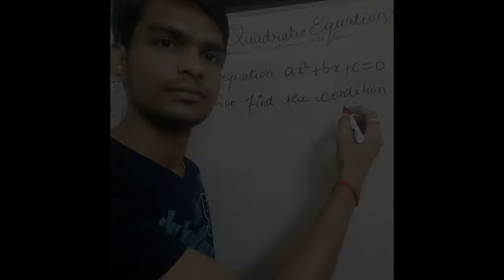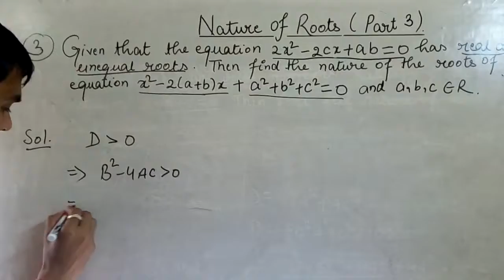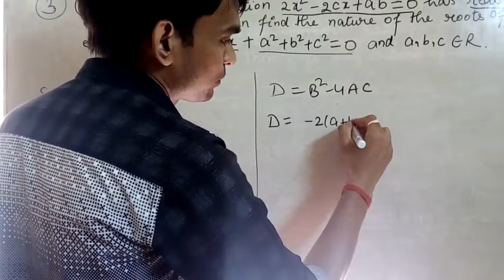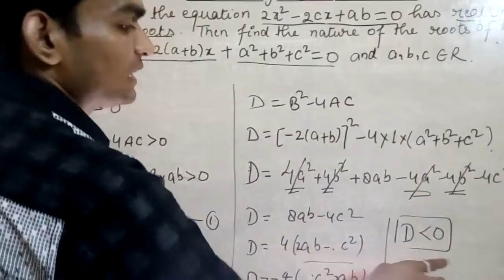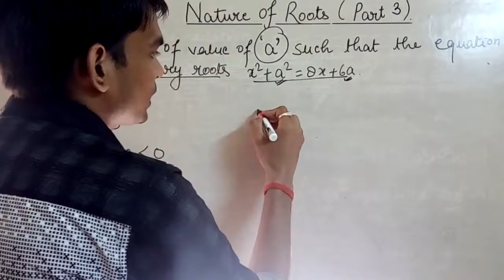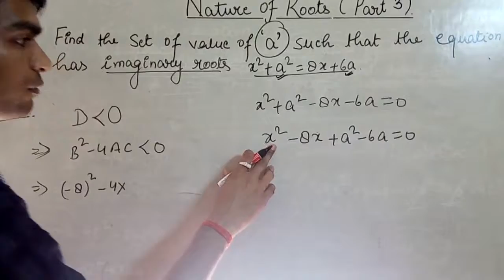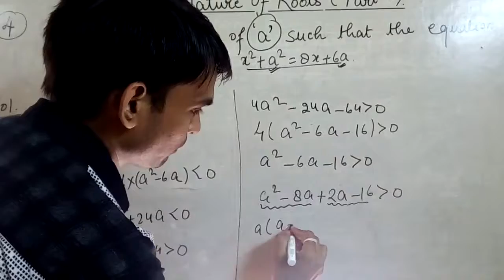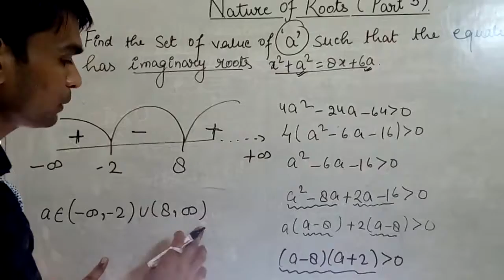Lecture 04:( Part 03) # Quadratic Equation ( Nature of Roots of Quadratic Equation).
This lecture contains the different questions of Quadratic Equation Based on the Nature of Roots .